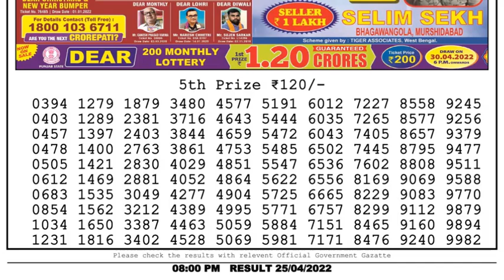Dear Lottery Sambad 8pm today 25.04.22 Nagaland State Lottery Result